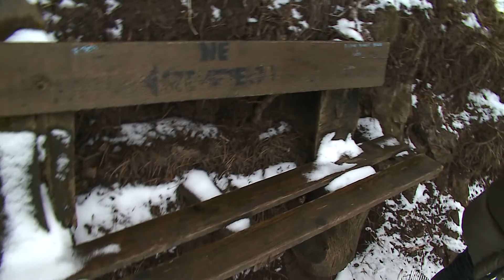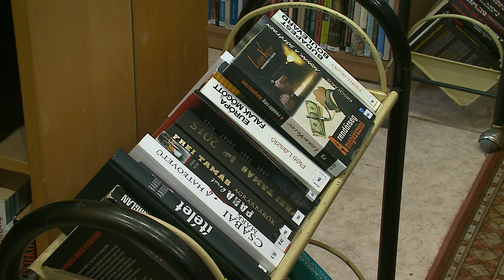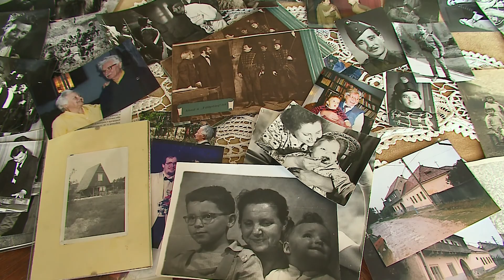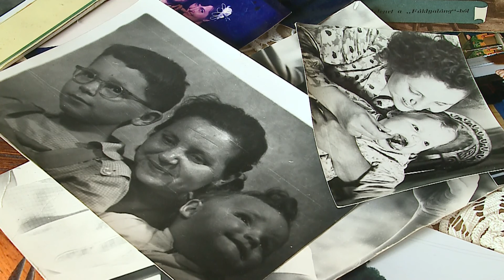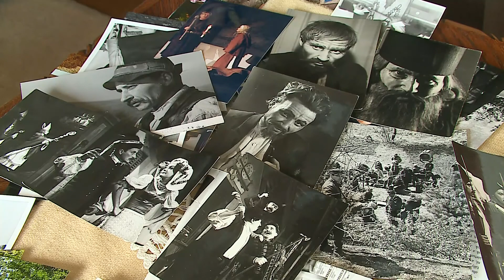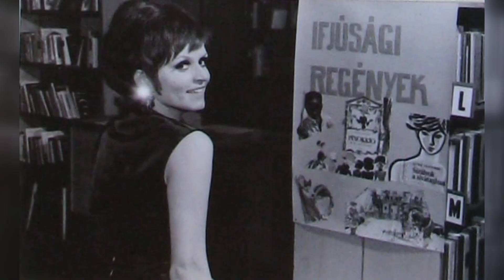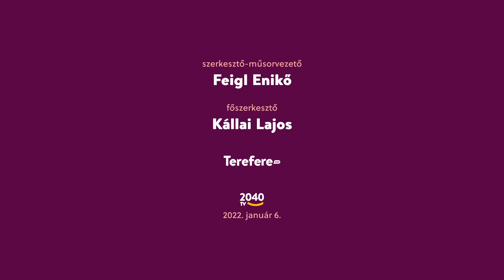Terefere 2022. jan. 6.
Válogatás az előző év néhány adásából. Részleteket láthatnak a Lupás Adriennel, Rédl Ádámmal, Temesiné Haag Beatrixszal, Ambrus Andrással és Balás Eszterrel készült beszélgetésekből.